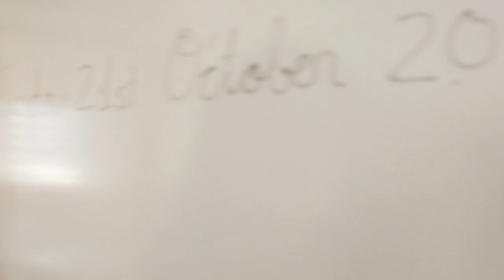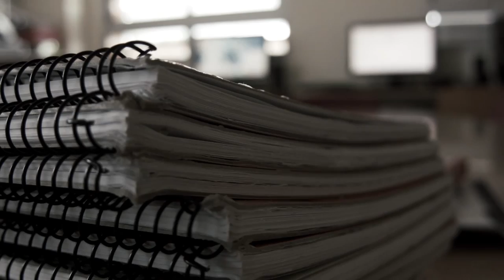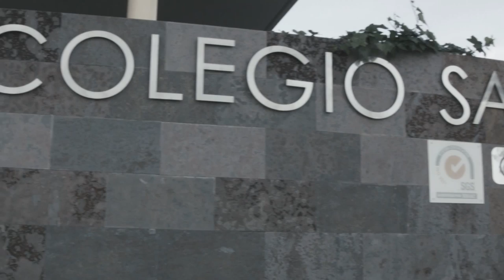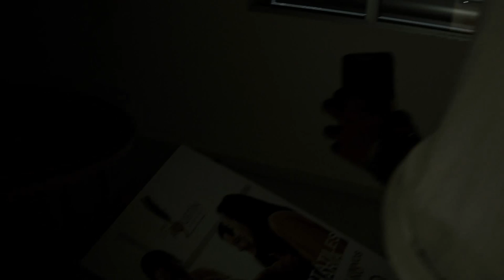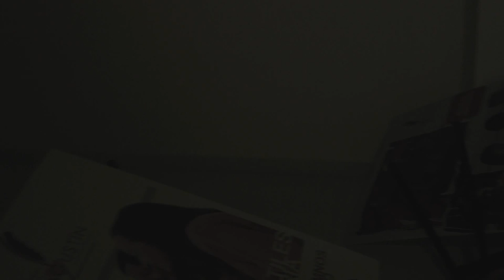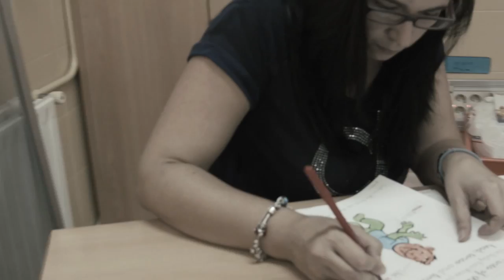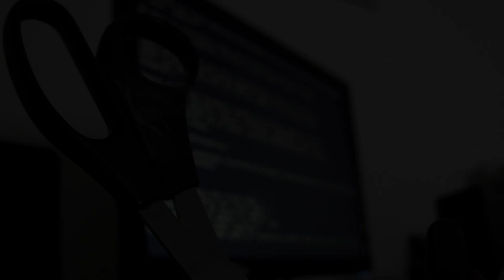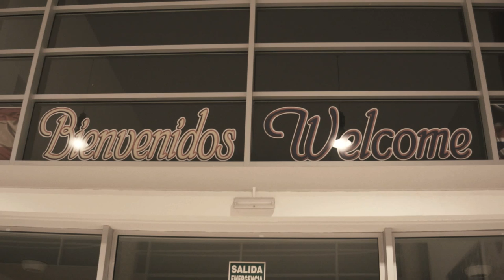HALLOWEEN CSA The Beginning 2014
Corto realizado por los alumnos y profesores del Colegio San Agustín con motivo de la celebración de Halloween 2014. Escrito y dirigido por Borja Ros. Rodado con Blackmagic Pocket Cinema Camera y editado en Adobe Premiere.